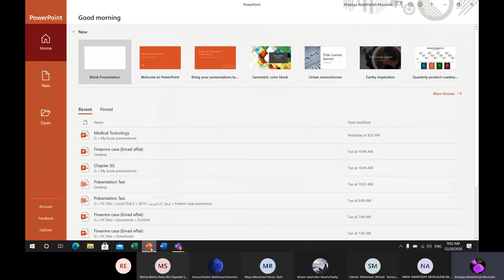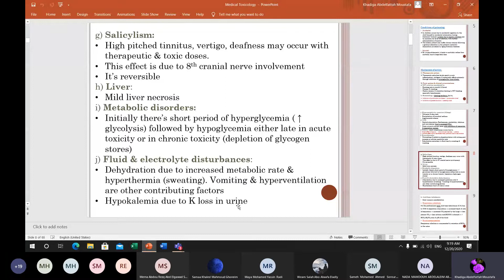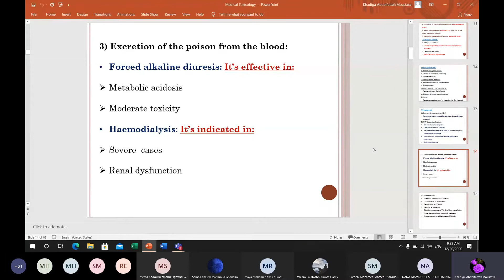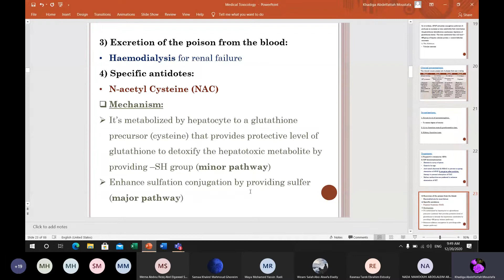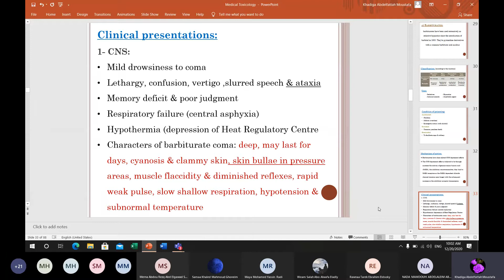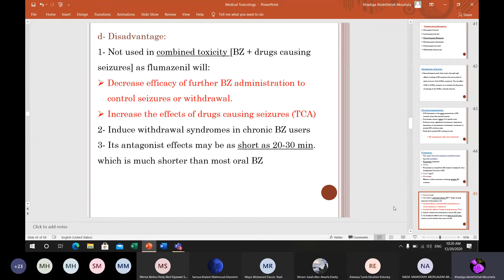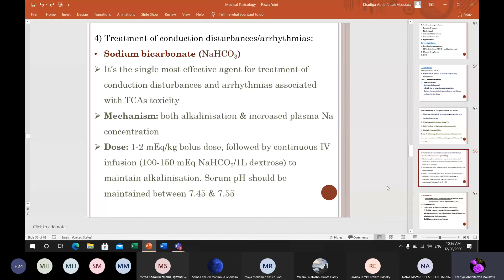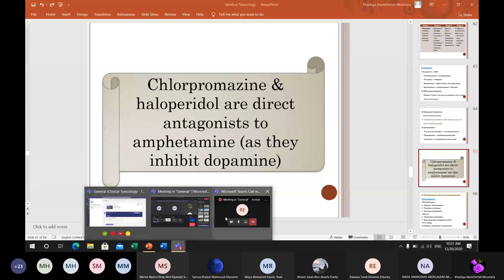Analgesic,antipyretic and antiinflamatory drugs toxo ch 7